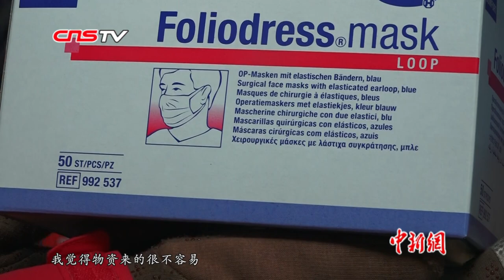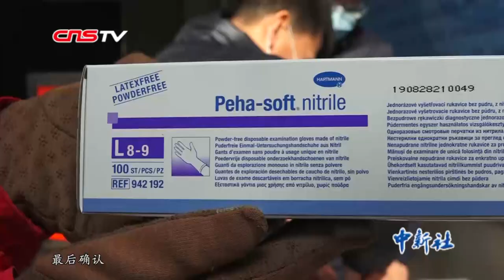匈牙利华侨募集防控物资 爱心传递万里援甘肃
日前，甘肃省疾控中心收到了8000个医用防护口罩、9000个医用防护乳胶手套。这是中东欧中医药学会会长、匈牙利东方国药集团董事长陈震组织当地华侨定向捐助的防控物资。这些从“东一区”匈牙利出发，爱心传递万里之遥，抵达“东八区”中国重庆，最后转运兰州，历经3天“囧途”。